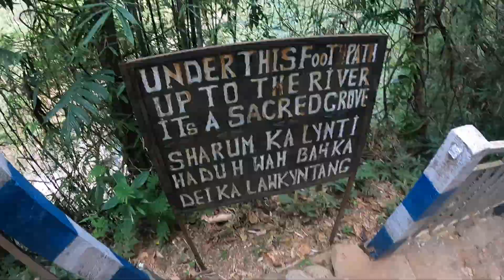Double Decker Living Root Bridge | Trek To Rainbow Falls | Top Places to Explore in Cherrapunji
Best places to explore in Cherrapunji and around, Double decker root bridge, single root bridge are marvel of nature and mankind, iconic bridges that took ages to get stronger so that people can use it to cross and move from one village to another crossing rivers.

There are around 3500 stairs from start till double decker root bridge and its a strenuous trek that will take you around 3-4 hours to complete. Also after double decker there is another more challenging portion of Rainbow falls trek that is again uphill stairs and boulder section. That will take you another 2 hours.  You can start early morning 6am from Tryna and can complete both these and come back by 3-3:30 or you can also stay at Nongrait where double decker is for a night ,there are homestays option there but pre book in busy times.

This vlog has a detailed guide to do double decker root bridge and rainbow falls, how you can start where to stay and what to do and how to go along for the trek.

Please click on the link above to get your free one month trail.

Thank you too much for watching 🍂

See you in next Episode Of this series on Meghalaya 🙌🏻